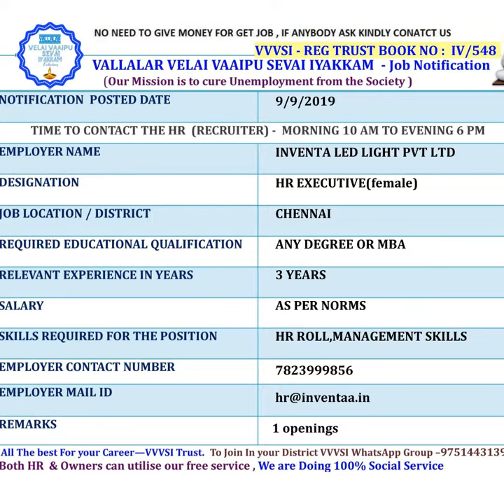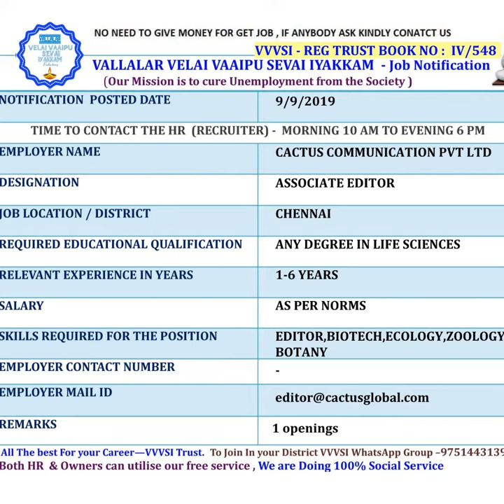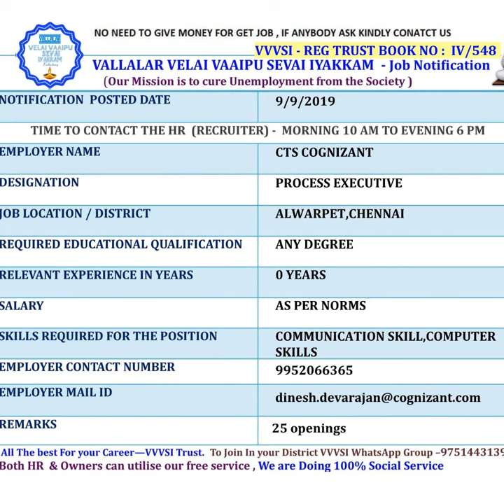Jobs Tamil | Jobs In Tamil | TN Chennai Jobs 09-09-2019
free alert job chennai jobs September This Video Posted By Vallalar Velai Velai Vaaipu Sevai Iyakkam (Employment Social Service NGO) this also called as VVVSI CAREER GUIDELINES